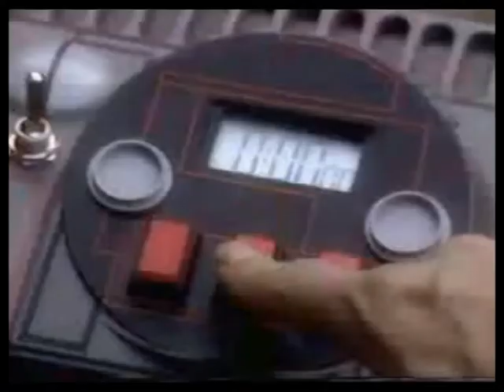The Bastions - "It's all me!" (A Very Funny Song feat Red Dwarf's Ace Rimmer)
"Smoke me a kipper, I'll be back for breakfast!" Promo video for "It's all me!" from the album 'Revival Of Fortunes' a tribute to all things 'Ace Rimmer'...What a guy!

(Written, Performed & Produced By The Bastions)

The Bastions are a British rock band formed in Bath 1980, originally consisting of Sebastian Bastion (lead vocals, Guitar, keyboards), Alphonso Bastion (lead guitar, backing vocals), Tarquin S Bastion (electric bass, vocals, guitar & keyboards), Rupert Bastion (Drums & Percussion). The band has sold more than 80 million album copies worldwide, including 25 million in the U.S and were inducted into the Rock and Roll Hall of Fame in 1990. The Bastions earliest works were influenced by progressive rock, but the band gradually ventured into more conventional and radio-friendly works, incorporating more diverse and innovative styles in their music. The band members have often been noted for their hedonistic lifestyles, and the persona they maintained. In 1986 drummer and founder member Rupert Bastion was tragically killed in Africa during the recording of their concept album Zebra Vs Pelican Crossing.  The Bastions continued recording albums until their 13th (unlucky for some) studio album, Bastions Must die, was released on June 24, 1994 and signified the end of the band's studio and live work for the next ten years. In 2004 the band began working together once more, recruiting RIK as their permenant drummer until 2005 when he disappeared. Since then the band have not returned to live work apart from the occasional performance instead have been focused on re-working old material including the infamous Transformers Soundtrack. They are currently writing new material for their next album.